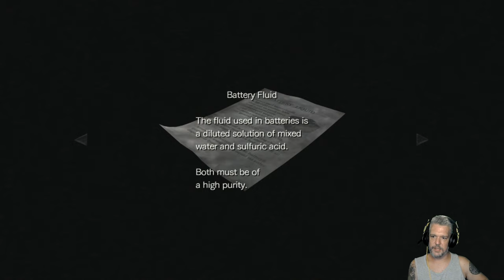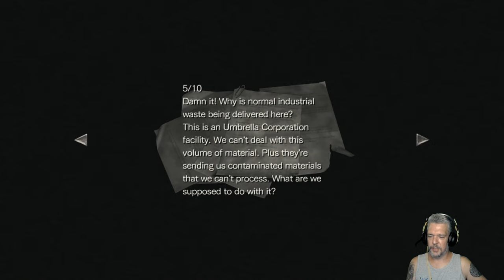Resident Evil Zero Hard Mode végigjátszás 9. rész | Teljes Walkthrough és Túlélési Tippek